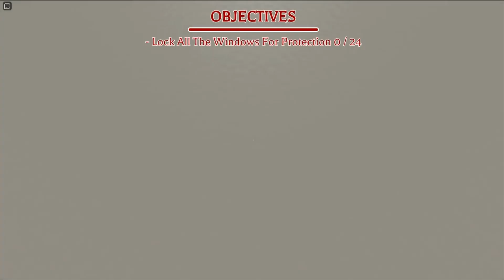The Chef Experience | [Full Walkthrough]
Watch me play The Chef Experience

(Social)